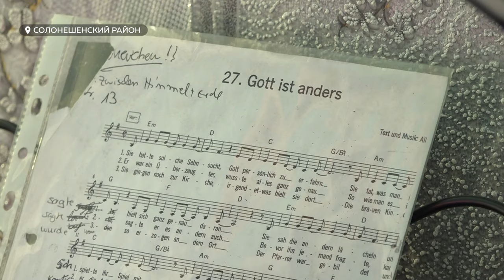Семья немцев переехала на Алтай чтобы "познать настоящую жизнь"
Из Кюнцелля на Алтай. Семья немцев переехала в алтайскую глубинку Солонешенского района, чтобы, как выразились они сами - «познать настоящую жизнь». Что же так привлекло жителей развитой европейской страны в Россию и почему они выбрали именно Алтайский край.